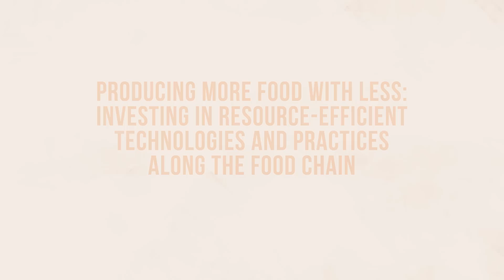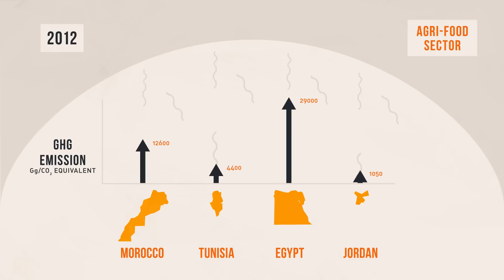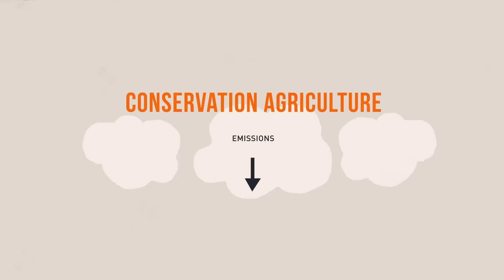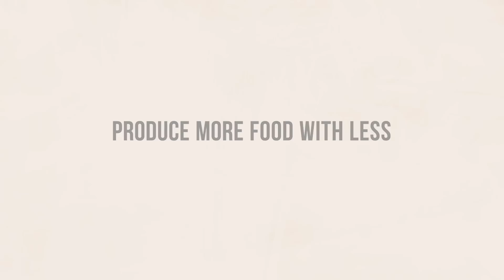Producing more food with less: Investing in resource-efficient technologies and practices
Globally, agrifood chains consume 30 percent of the world’s available energy – with more than 70 percent consumed beyond the farm gate. In the Mediterranean region, an area with limited land and water resources where agriculture plays a substantial role, the effectiveness and overall productivity of agrifood value chains will be increasingly dependent on the availability and efficient use of energy and natural resources. Achieving the transition to “resource-smart” food systems will require better policy-making as well as a collaborative and proactive multi-stakeholder approach. The video has been produced on the occasion of the Private Sector Forum on Food Security in the Southern and Eastern Mediterranean Region that was held in Barcelona on 5 and 6 May 2015